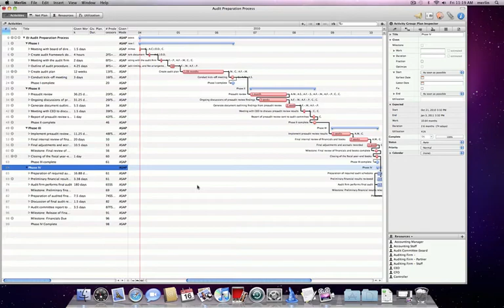Merlin 2 - PDF Export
If you work with Merlin version 2 and want to export the Gantt chart of your project  into a  PDF file,  here is how to do so. Pretty simple actually... over the export dialogue.